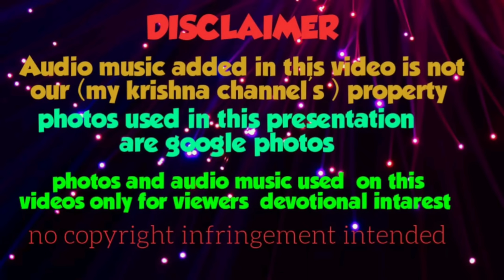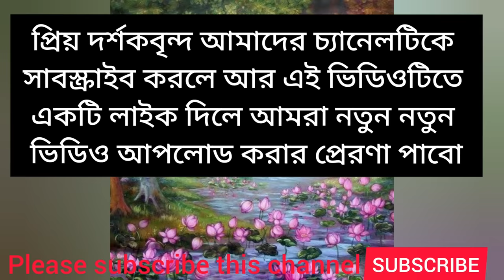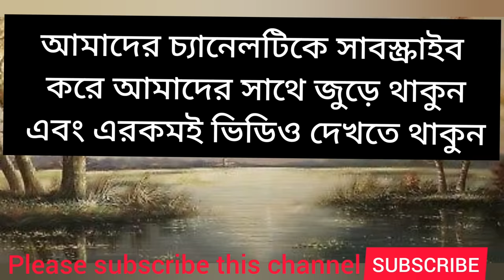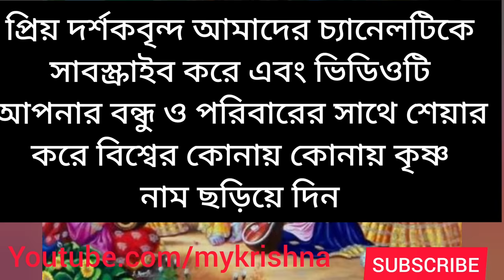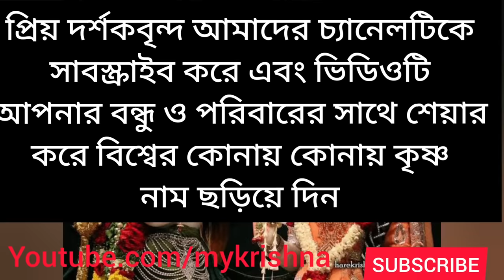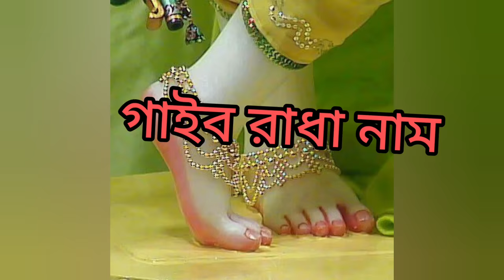আমি বৃন্দাবনের পথে পথে গাইবো রাধার নাম || Ami Brindaboner pothe pothe lyrics || Krishna Bhajan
আমি বৃন্দাবনের পথে পথে গাইবো রাধার নাম
কৃষ্ণ ভজন
হরে কৃষ্ণ হরে রাম
প্রভাতী
ভোরবেলার গান  @MYKRISHNA
এবং এই ভিডিওটি আপনার পরিবারের / বন্ধুদের সাথে SHARE করে
কৃষ্ণ নাম প্রচারে ভাগ নিন ধন্যবাদ
if any of the owners have problem with your picture / music used in this video then please send me message, i will remove it. if any issue please contact this E-mail, don't send "STRIKE" to our channel Email